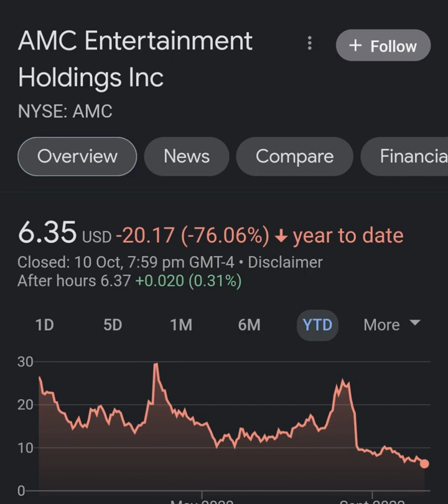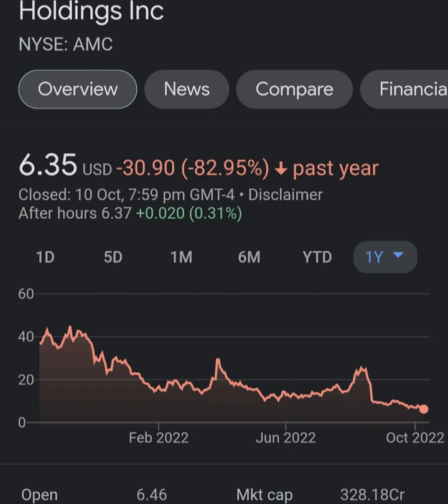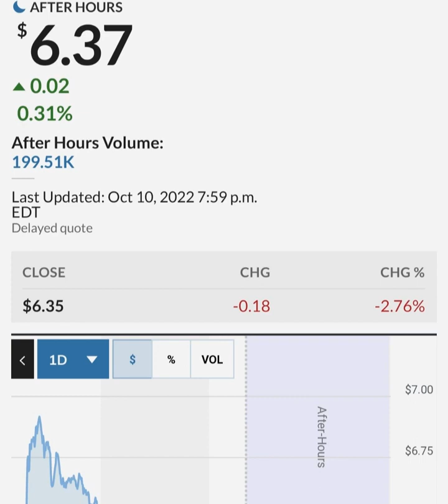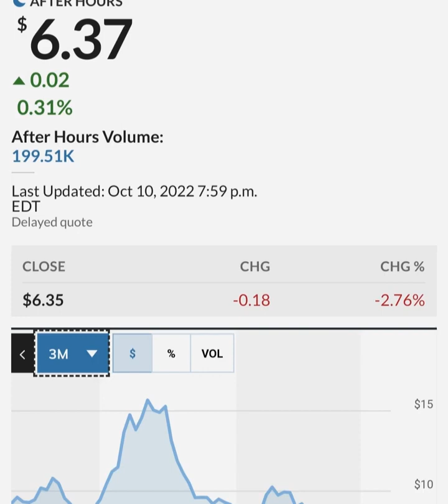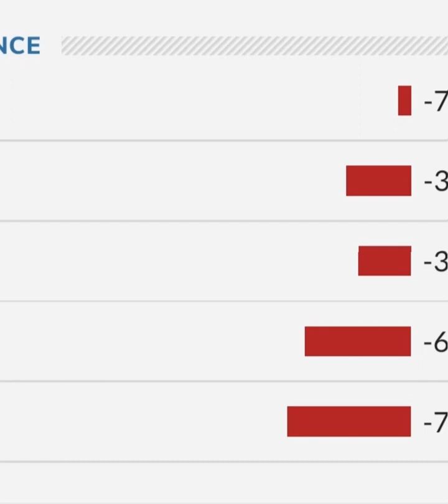GARY GENSLER STILL PAID BY GOLDMAN SACHS ! 🔥 – AMC Stock Short Squeeze Update